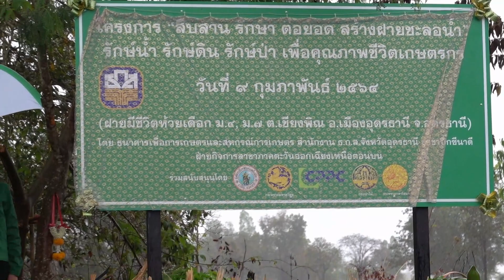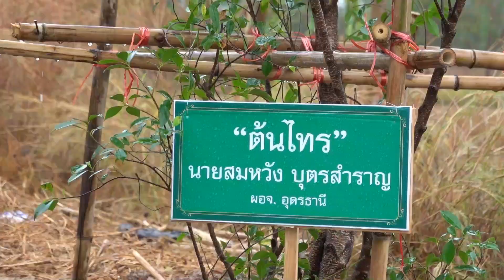ฝายมีชีวิตห้วยเดือก ส่งมอบโดย ธ.ก.ส. จังหวัดอุดรธานี